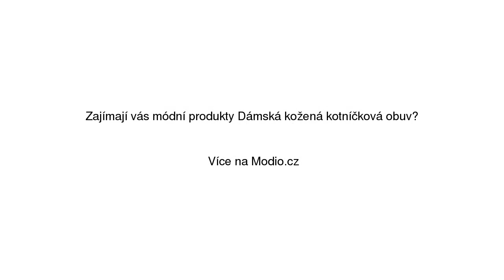Dámská kožená kotníčková obuv Baťa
Dámská kožená kotníčková obuv Baťa se slevou 38% na Modio.cz. Dámské Chelsea Boots Baťa casual styl, bez vzoru, kůže, volný čas, jaro, podzim, platforma. Modio.cz - módní inspirace i možnost nákupu online.

Najdete zde ty nejlepší dámské chelsea boots, všechny na jednom místě